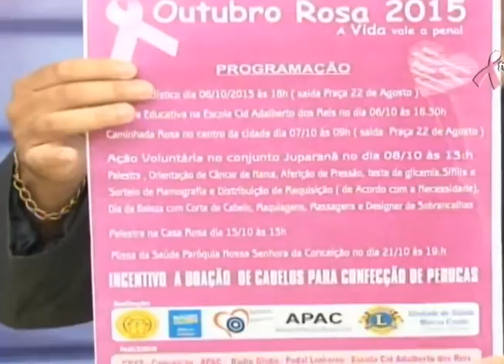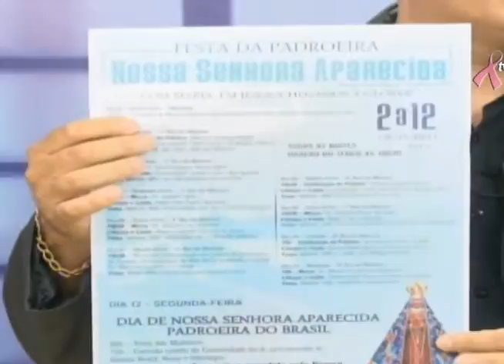Sim Comunidade 06 10 2015